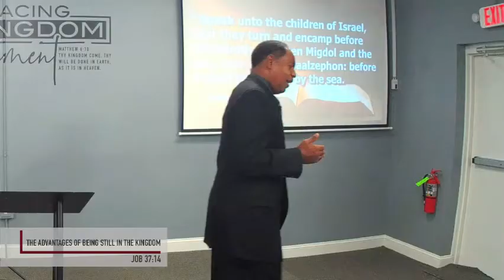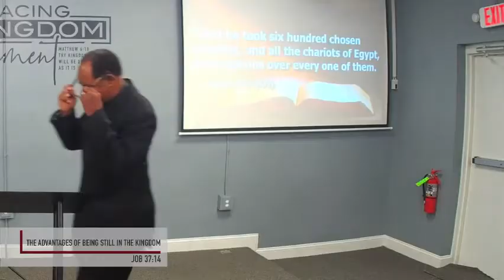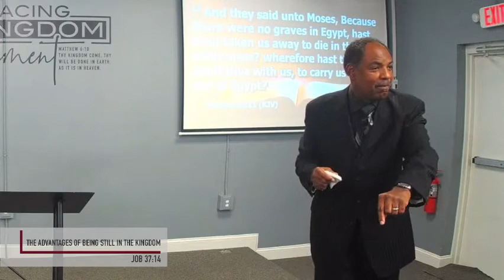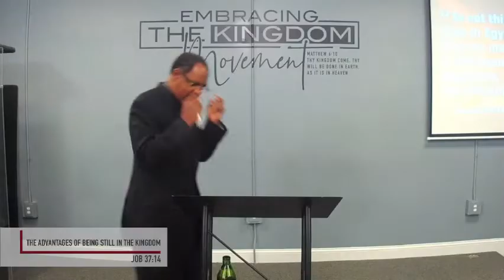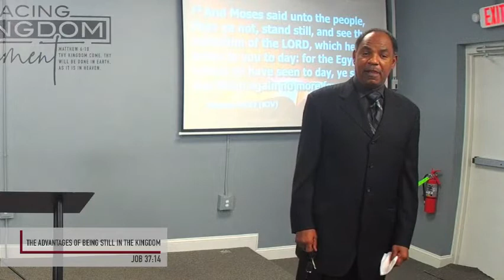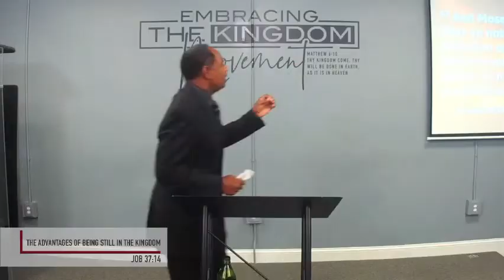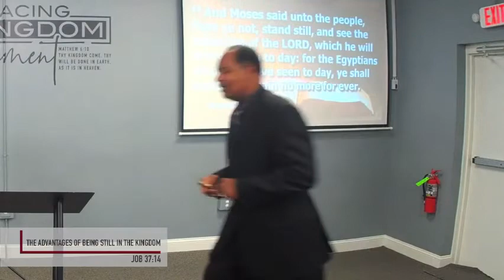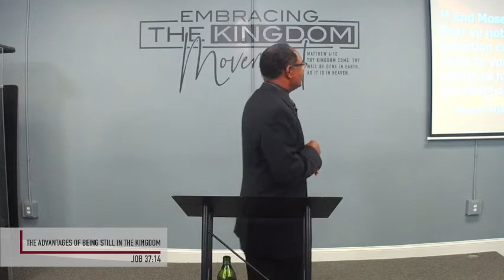Pastor Darryell W. Bass - The Advantages of Being Still in the Kingdom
RLWM Sunday Message - 01/23/22
God can make what we have been afraid of most of our lives disappear...Today!  Be Still and see the salvation of the Lord.

3 Ways to Support the Ministry:
- GIVE ONLINE AT HISREDEEMINGLOVE.COM
- GIVE VIA THE RLWM APP AT 'CHURCH BY MINISTRY ONE' IN THE        GOOGLE/APPLE STORE